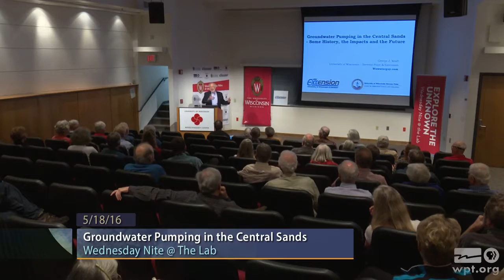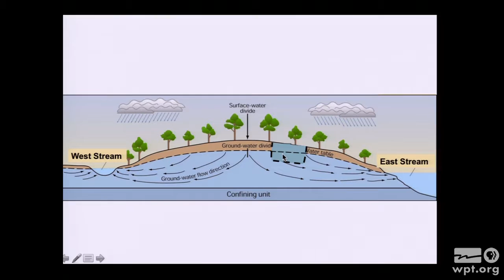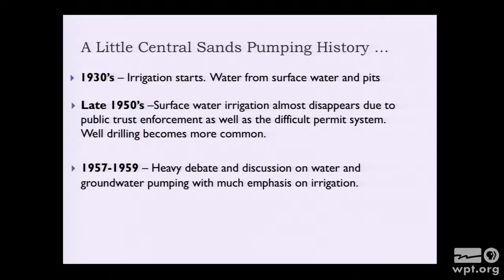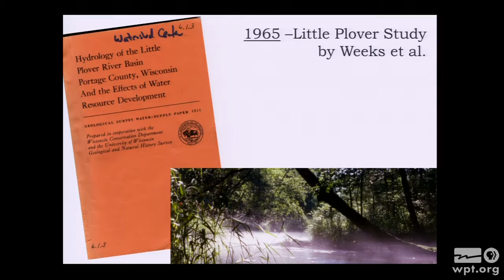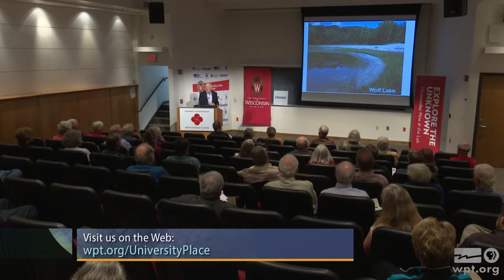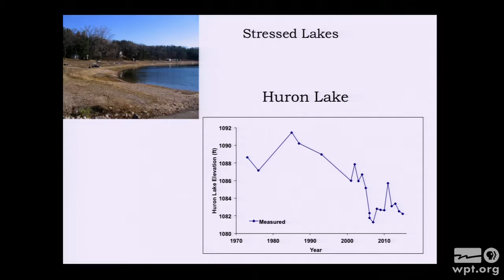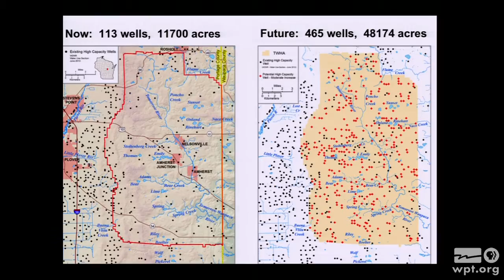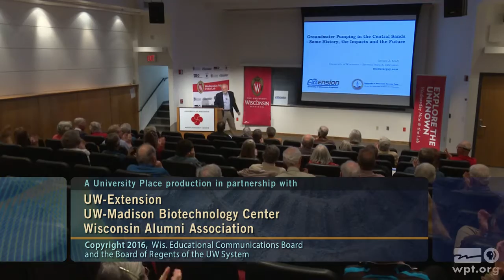Groundwater Pumping in the Central Sands | University Place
George Kraft, Professor of Water Resources at UW-Extension & UW-Stevens Point, explains how groundwater systems work and discusses the impact that high-capacity wells have on water in Wisconsin.